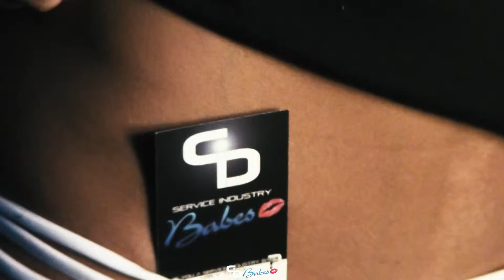SIBabes.com 4th of July Photo Shoot with model Caitlin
Twin Peaks Houma, Louisiana server Caitlin A does one of our first SIBabes.com photo shoots for our new T-shirts!
Fun day and we got some great shots!
Big shout out to Caitlin for being so patient with us and our photographer Von Miller for doing a great job!
More shoots to come soon!